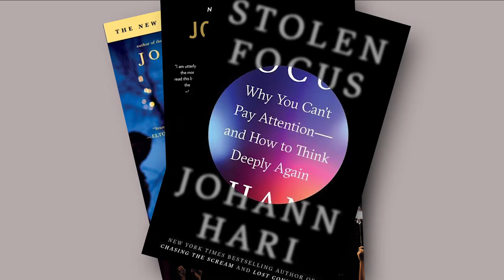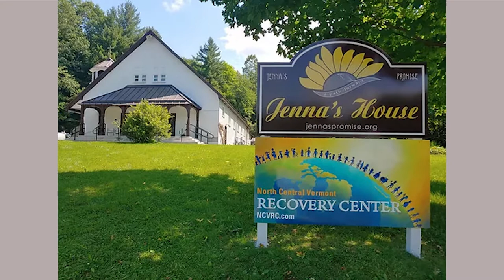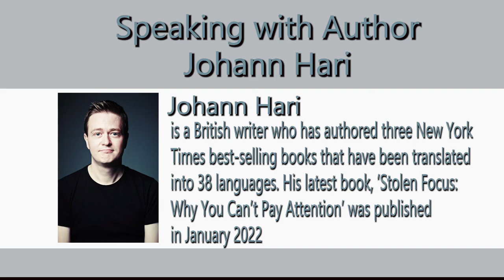Addiction Recovery Channel - Interview with Johann Hari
"Johann Hari is a British writer, a thinker and a communicator, who has authored three New York Times best-selling books that have been translated into 38 languages. His first book, ‘Chasing the Scream: the First and Last Days of the War on Drugs’, a pivotal work about addiction, recovery and the “War On Drugs”, will be the focus of this ARC
Show.

Johann’s ideas about the immense importance of connection will be discussed, as will the relentless “War On Drugs” and its innumerable casualties. We will investigate Johann’s experiences in other countries’ where their “War On Drugs” have ended, resulting in remarkable life-saving approaches to people who use drugs.

The discussion will at all times be informed by the overwhelming situation we face in America today, with a beautiful neighbor dying of drug overdose death every 5 minutes. We will also be joined by Daniel Franklin to discuss how Jenna’s Promise, the recovery village model, and what is happening in the Lamoille Valley exemplify how connect and community are creating an environment where people can thrive and recover together."